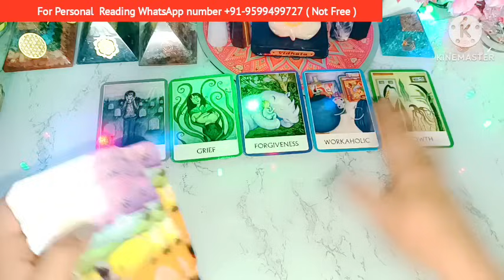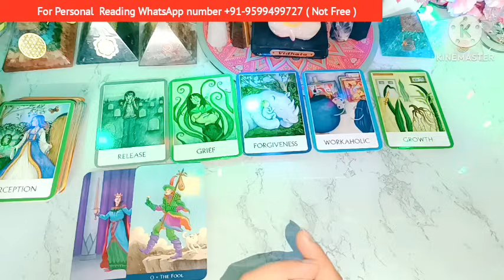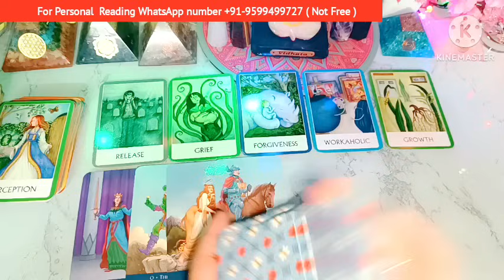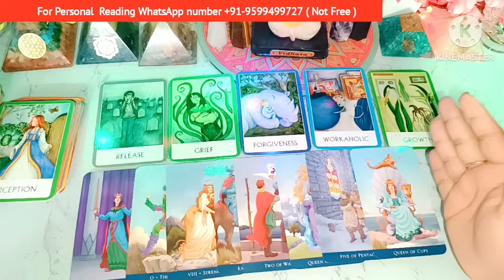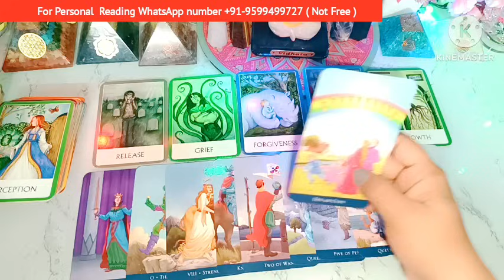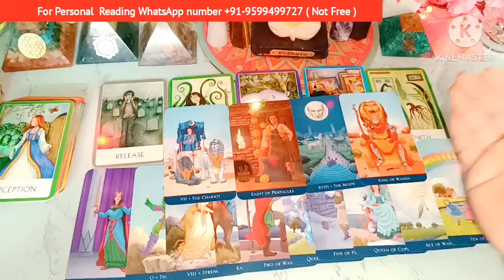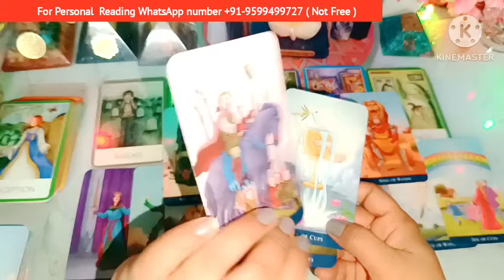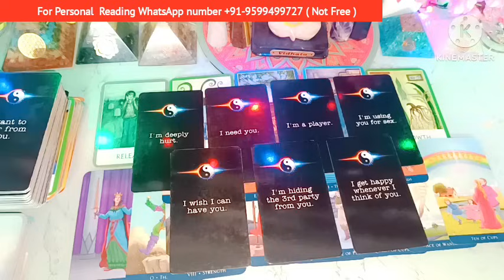Late Night🌙 Thought😳No Contact Situation❤Current Feelings❤‍🔥Extra Marital Affair 💘Timeless Reading